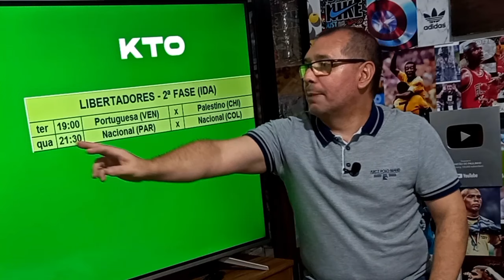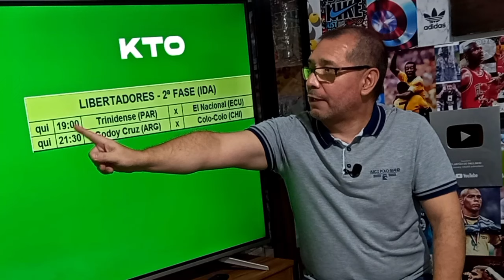LIBERTADORES | Semana de BRASILEIROS em campo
A segunda fase da Libertadores da América começa nesta semana com oito partidas. Destaque para os jogos dos times brasileiros. O RB Bragantino joga na Colômbia e o Botafogo estreia em território boliviano.